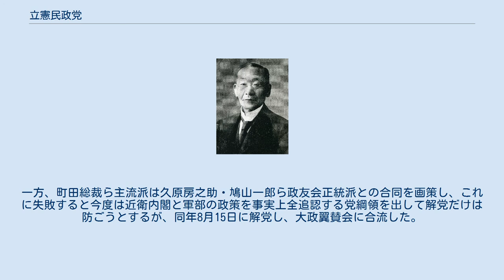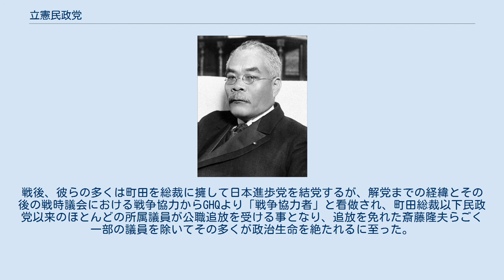立憲民政党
立憲民政党（りっけんみんせいとう、旧字体：立憲民政黨）は、日本の昭和時代初期の政党である。
略称は民政党（みんせいとう）。
立憲政友会と並ぶ二大政党の一つとして帝国議会を二分した。
 1927年6月1日に憲政会と政友本党が合併して成立した。
党名は政友本党出身者の松田源治の発案に対し、憲政会出身者の中野正剛が即座に賛成したことで採用された経緯を持つ。
濱口内閣と第2次若槻内閣を組織して立憲政友会と立憲民政党の二大政党を誕生させたが、1940年8月15日に新体制運動を推進して大政翼賛会へ合流した。
 党幹部として重要であった総務委員について、ライバルの政友会では総裁の任命で独裁色が強かったのに対し、民政党では議員・前議員の投票で総務委員を決定していたために結党時の総務委員10人の中で党人派および少壮議員（斎藤隆夫、安達謙蔵、町田忠治、小泉又次郎、富田幸次郎など）が多く名を連ねた。
ただし、その面々に権限が集中する傾向があった。
 政策としては「皇室中心主義」を唱えていた立憲政友会に対し「議会中心主義」の理念を標榜した。
政策立案や広報の責任者だった中野が「立憲民政党は（中略）強力なる議会中心政治を行わんとするものである」と宣し、綱領にも「（前略）議会中心政治を徹底せしむべし」と盛り込まれた。
更に「資本と労働の平等」・「国際的な原則に基づく世界平和」・「教育の機会均等」・「行政改革」も掲げている（政綱を参照）。
1928年に発表した「七大政策」では労働者や農民を意識した社会政策の実施の他、電力の国家統制、緊縮財政、行政改造を挙げた。
また、「自由」と「進歩」を党の基本理念として掲げる、リベラルな政党だった。
 1925年から1932年の短い間において立憲政友会とともに二大政党制を形成する。
大日本帝国憲法のもとでは大命降下によって首相が決められていた。
天皇が元老の助言に基づき首相候補者に組閣を命じるというもので、第2次加藤高明内閣から犬養内閣までは立憲民政党・立憲政友会のどちらかの総裁に大命が降下しており、この二大政党が互いに政権を担い合いながら政策を競合させる、という形でのものだった。
立憲民政党は立憲政友会との対抗を通じて二大政党制への意識を高め、その確立を掲げていた。
 支持基盤としては、地主などが支持基盤の政友会に対し、都市中間層などが主な支持基盤であった。
一方で、三菱財閥と密接な関係を持ち、三菱は民政党の政治資金面での主要スポンサーとなった。
 以下、綱領の内容である。
 国民の総意を帝国議会に反映し天皇統治の下議会中心政治を徹底せしむべし。
 国家の整調に由りて生産を旺盛にし分配を公正にし社会不安の禍根を芟除すべし。
 国際正義を国交の上に貫徹し人種平等資源公開の原則を拡充すべし。
 品性を陶冶し独創自発の個性を啓き学習の機会を均等にして進んで教育の実際化を期すべし。
 立法、行政及地方自治に浸潤せる時代錯誤の陋習を打破して以て新興の気運に順応すべき改造の実現を期すべし。
 1927年（昭和2年）、政友会の田中義一内閣に対抗する形で前政権（第1次若槻内閣）の与党であった憲政会と、内部対立から政友会を離党した床次竹二郎らによる政友本党が合併して成立。
 同年6月1日、東京・上野精養軒にて結党式が開かれ、濱口雄幸を総裁とし、若槻禮次郎（前首相・憲政会総裁）・床次竹二郎（政友本党総裁）・山本達雄・武富時敏を党顧問、櫻内幸雄を幹事長、安達謙蔵・町田忠治・小泉又次郎・斎藤隆夫ら10名を総務とした。
 1928年（昭和3年）2月20日に行われた第16回衆議院議員総選挙では、田中内閣の内相・鈴木喜三郎から、「民政党が掲げる議会中心主義は憲法違反である」との誹謗と選挙干渉を受けるも政友会にわずか1議席差にまで迫る216議席を獲得して政府を追い込んだ。
それに対して与党・政友会は床次ら旧政友本党出身者に対して復党工作を行って床次ら30名余りの離党者を出す事に成功する。
また、濱口に代わって大隈信常を新総裁に擁立しようとした小寺謙吉が除名される騒ぎも起きた。
 だが、同年6月4日に発生した張作霖爆殺事件（いわゆる満州某重大事件）のために田中内閣が内閣総辞職に至ると、元老西園寺公望（元首相・元政友会総裁）は現状の政友会の政策の是非を問うていないことが政権崩壊の原因となったと考えて、野党第一党の民政党に政権を交代させた上で国民の信を問う方針を固めると、昭和天皇に濱口雄幸を次期...